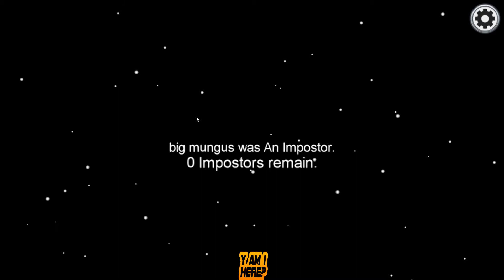[Among Us] 🤣 HuMungus plays 69 IQ 🧠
Turns out when you are bad at editing even shitty among us clickbait videos take a long time.